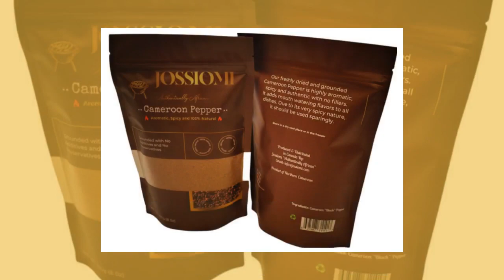Grounded Cameroon Pepper Spice - 100% Authentic - 250g(8oz)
Our freshly dried and grounded Cameroon Pepper is highly
aromatic, spicy and authentic with no fillers. It adds mouth
watering flavors to all dishes.

Aromatic, Spicy &amp; 100% Natural with No Additives, No
Preservatives &amp; No Fillers. Due to its very spicy nature, it
should be used sparingly

​Ingredients: Cameroon Pepper - "Dried &amp; Grounded Habanero
Pepper" - HOT!!

Store in a dry cool place or in the freezer for long lasting
freshness.